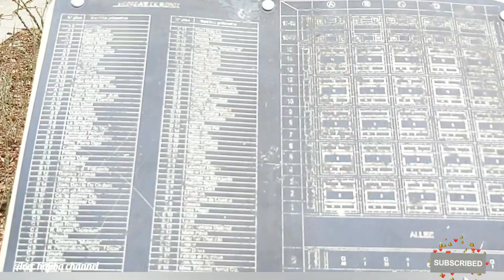Paris France, Wolking in Paris - Spring in Paris jardin Yitzhak Rabin #2023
Hi! Welcome  , Hope you enjoy the HDR quality of this video. March 2023.

 • Around France

 • Barcelona, Madrid...

 • Normandy France

Mixed walks:

 • Orléans, France -...

paris walking tour, travel vlog, hdr video, paris vlog, 4k video hdr, 4k 60fps hdr, French food